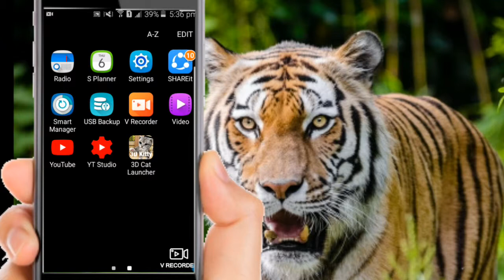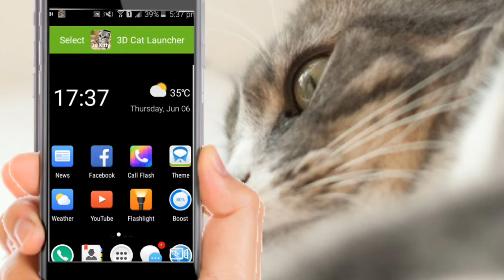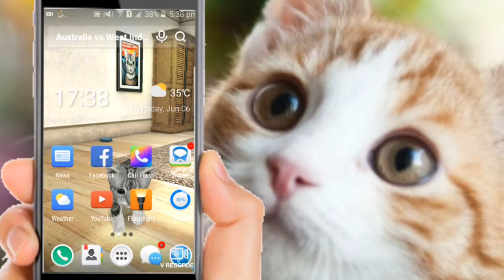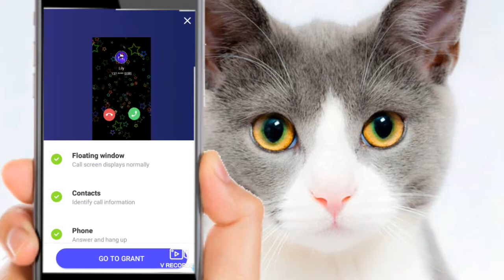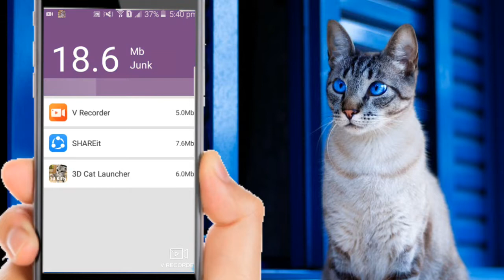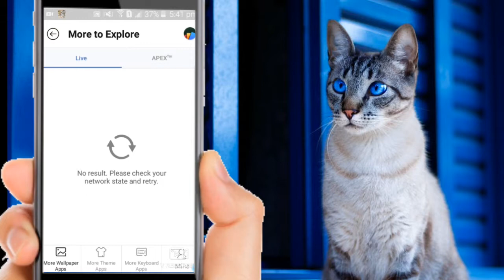A dangerous application in the world. Famous application in the playstore. BY knowledge of mind.